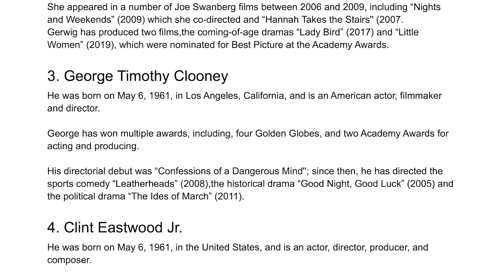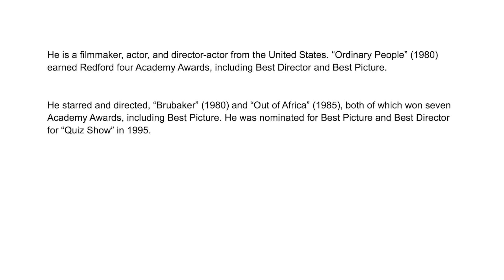Actors Who Have Also Directed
1. Barbra Streisand, Joan
2. Gerwig, Greta Celeste
3. George Timothy Clooney
4. Clint Eastwood Jr.
5. Benjamin Géza, Affleck
6. Charles R.J. Redford